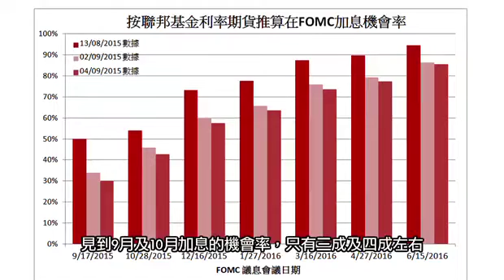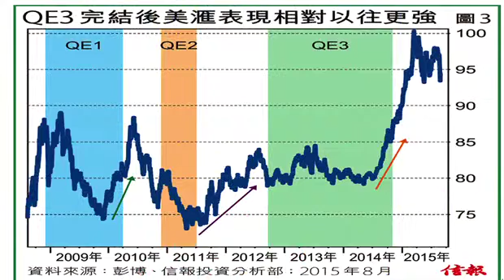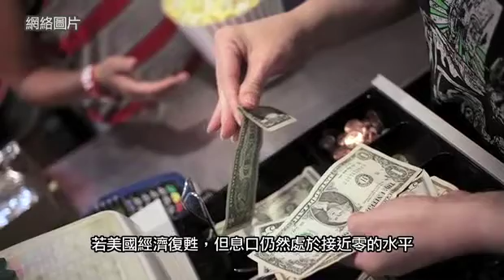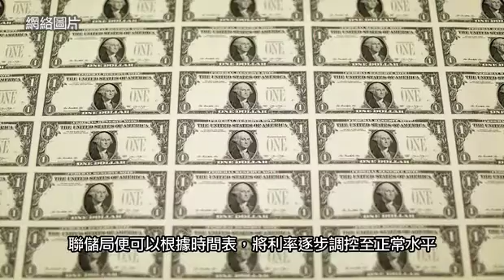《財經拆局》美聯儲議息臨近 「息魔」何時來襲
美國聯邦儲備局在當地東岸時間星期三及四，將一連兩日舉行議息會議，市場關注當局會否宣布加息。近期新興市場面對一定的挑戰，美元又持續處於強勢，分析相信展開加息周期將影響美國經濟前景。但有學者指出，美國無可避免於今年底或明年初，至少上調聯邦基準利率一次。